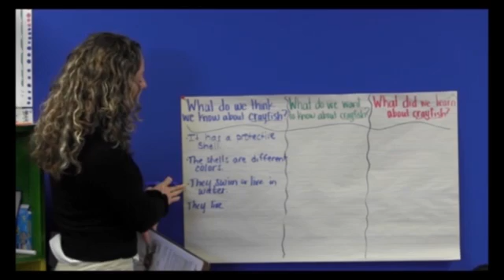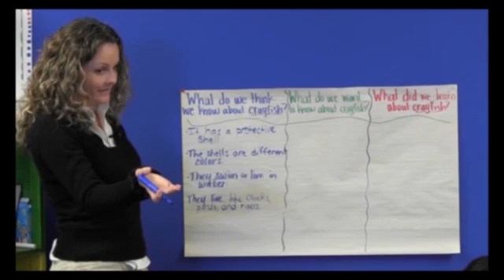Crayfish lesson part 1 - Grade 2 Science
Teacher: Kim Nickerson, 2nd grade. Science lesson based on a FOSS curriculum unit on structures and functions (life sciences, biology).